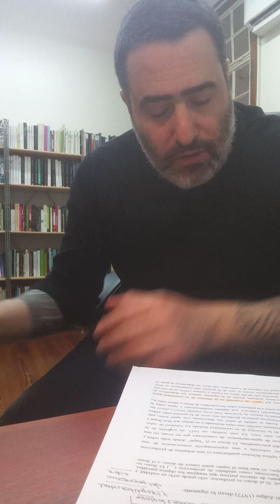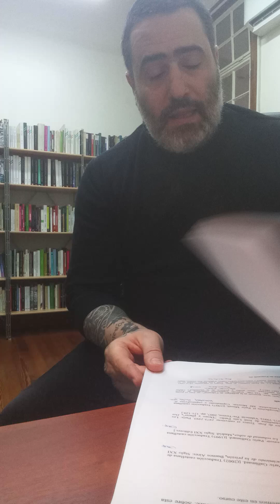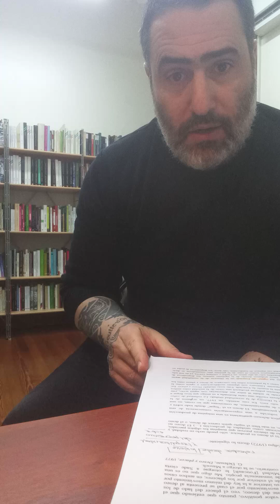Presentación Curso: "Deleuze y Foucault. Del deseo al placer"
Presentación del curso "Deleuze y Foucault. Del deseo al placer" que inicia el 27 de agosto de 2024 en @cursavirtualcursos